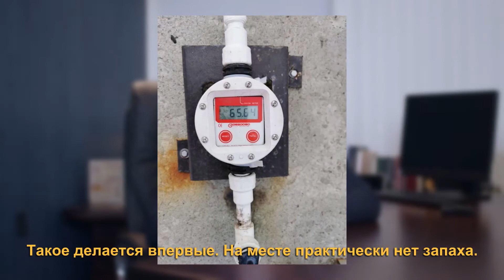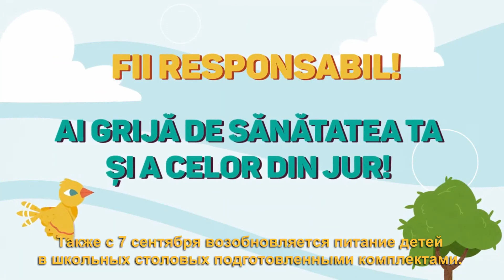Apelul săptămânal al primarului general Ion Ceban către locuitorii mun. Chișinău (06.09.2020)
În ultima perioadă în Chișinău iau amploare tot mai multe proiecte mari, iar altele sunt pe ultima sută de metri pentru a fi finalizate.
Mă bucură faptul că în toate domeniile sunt progrese.
Chișinăul, astăzi a devenit un mare șantier unde se lucrează în toate sectoarele. De la reparația străzilor, parcurilor, trotuarelor, schimbate sunt și mai multe rețele uzate.
Fiecare obiectiv este inspectat, acolo unde sunt devieri să știți că toate sunt înlăturate.